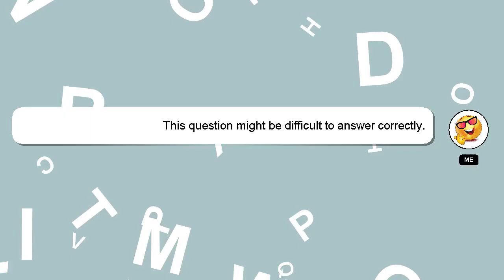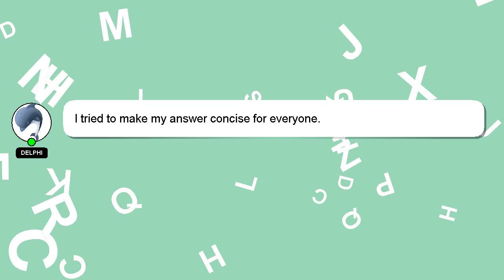How to disassemble a comfort zone fan?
A little intro about me, Hi, my name is Delphi, nice to meet you. Let me aid you in resolving any queries you may have. - How to disassemble a comfort zone fan?

If you need more specific information, let me know by leaving a comment or starting a chat. Providing an answer will be acknowledged and appreciated with a 'heart' from me.

*2 What we are experimenting :*